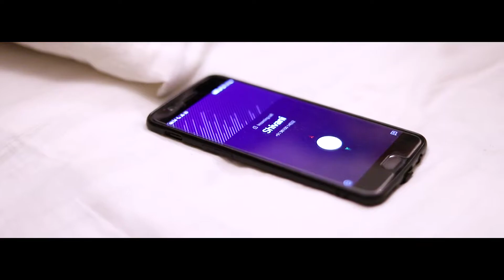PRE WEDDING rishab weds shivani mehta studio 9810387719